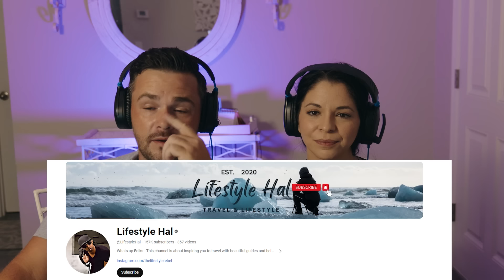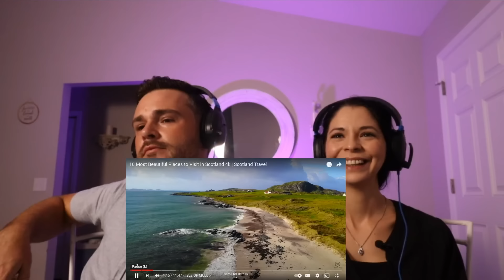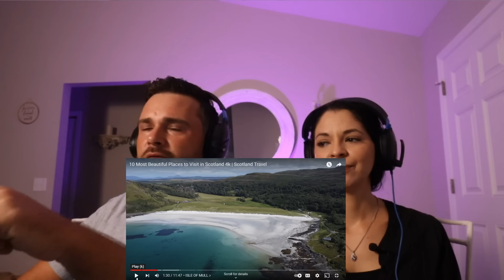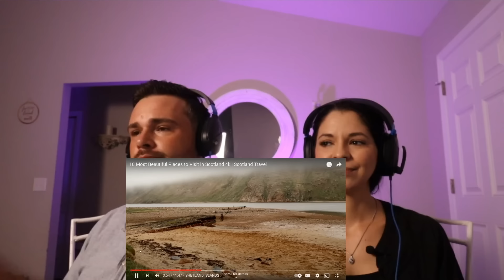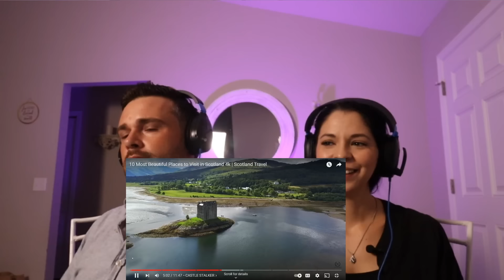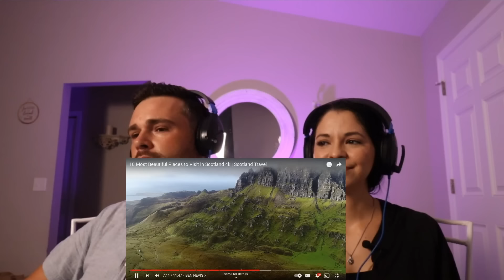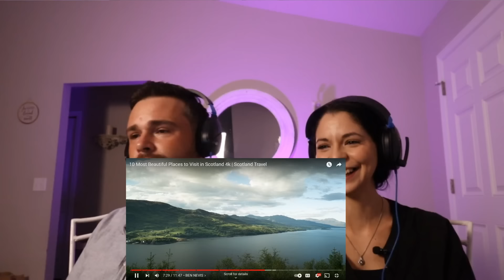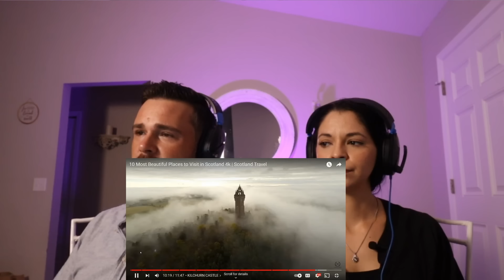AMERICANS REACTS TO THE TOP 10 MOST BEAUTIFUL PLACES IN SCOTLAND & ARGUE OVER HIKING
AMERICAN COUPLE REACTS TO THE TOP 10 MOST BEAUTIFUL PLACES IN SCOTLAND. THE UK IS FULL OF AMAZINGLY BEAUTIFUL SCENIC LOCATIONS LIKE, THE EDINBURGH CASTLE , STALKERS CASTLE THE ISLE OF SKY, SO MUCH SO THAT IF YOU WANT TO SEE THE BEST THINGS TO DO IN THE UK, OR THE BEST THINGS TO DO IN SCOTLAND. YOU WILL NEED TO BREAK IT DOWN LIKE WE HAVE. SOME OF THE BEST VIEWS IN THE UK CAN BE FOUND IN SCOTLAND. SO ONE OF THE THINGS YOU NEED TO KNOW BEFORE PLANNING YOUR TRIP TO LONDON IS TO NOT FORGET THE BEAUTY THROUGHOUT THE UK AND ALL THE SCENIC IN THE UK. LIKE THE LOCHES OF SCOTLAND , THE ISLE OF SKY, AND THE BEAUTIFUL SCOTTISH CASTLES . JOIN US AS WE REACT TO SOME OF THE MOST BEAUTIFUL PLACES IN THE WORLD.

RICH & TIFF TRIPPIN
14560 US HIGHWAY 301
SUMMERFIELD FL, 34491

Hi, thanks for checking out TRIPPINGTHROUGHADVENTURES our familytravel TRAVELvlog we are a Central Florida family who is always looking for new adventures & TODDLERACTIVITIES . From theme parks, beaches, historical sites, to food. We love seeing new places and trying new things! …..Which for our KIDS…. Pretty much everything is new ☺️ Thank you for watching and if you have any questions about any the places we travel, leave a comment and we will answer to the best of our knowledge!